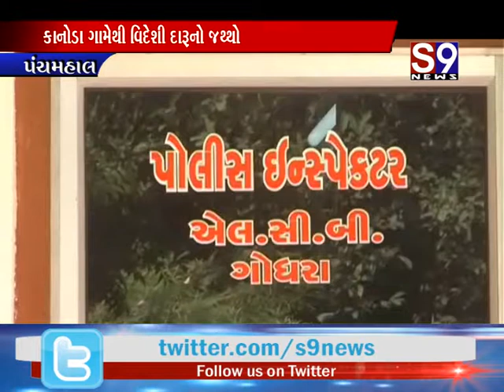પંચમહાલ : કાનોડા ગામેથી વિદેશી દારૂનો જથ્થો ક્રાઇમ બ્રાન્ચે ઝડપી પાડ્યો